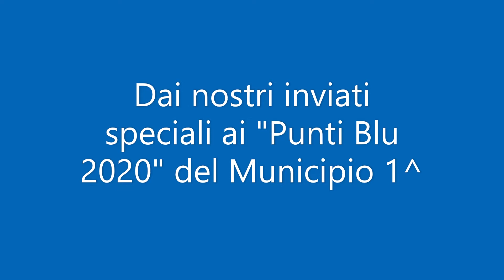Dai nostri inviati speciali ai "Punti Blu" del Municipio 1^.